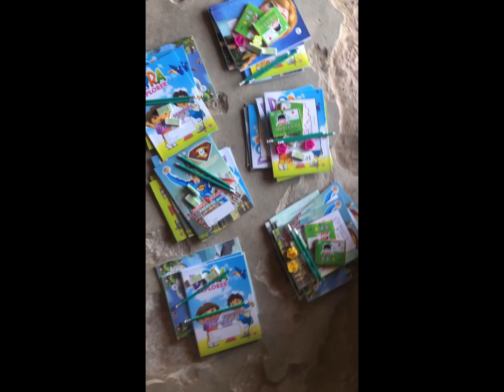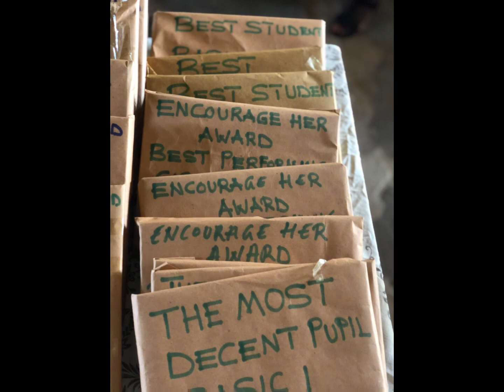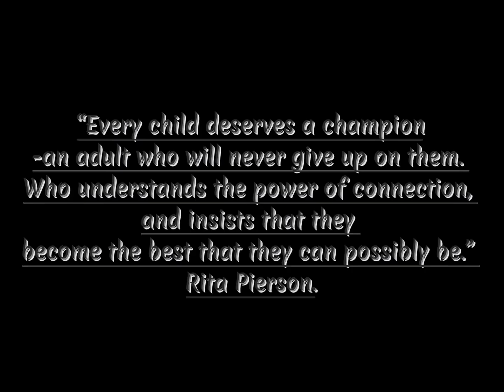FINALLY!!! End of Term Two Awards.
An award scheme organized by myself and my colleagues. This is to encourage learners to study more.
I Introduced a new category called ENCOURAGE HER AWARD.
This special award seeks to empower the girls to study harder and strive to be among the 1st 10 learners in their respective classrooms.